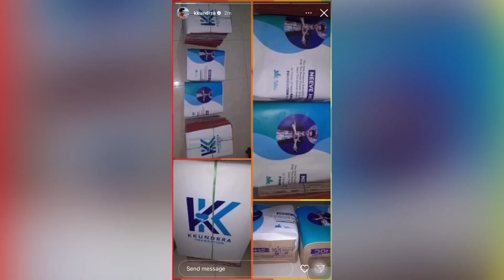Karan Kundra Ne Share Kiya Charity Video, Bacho Ne Karan Ko Kiya Wish